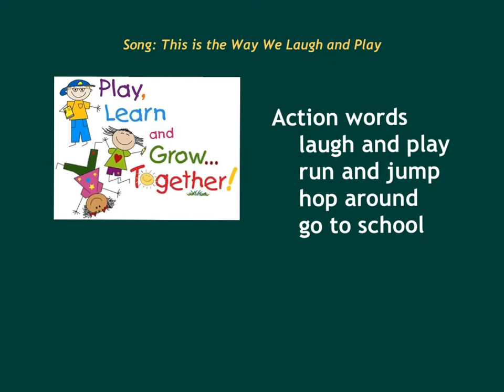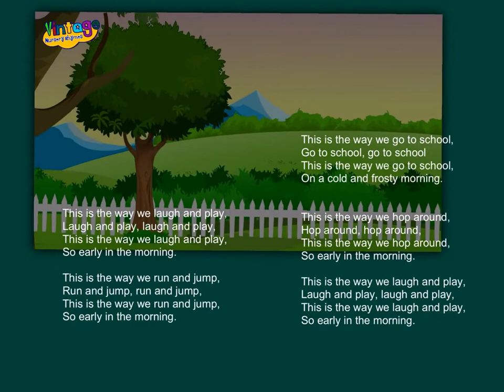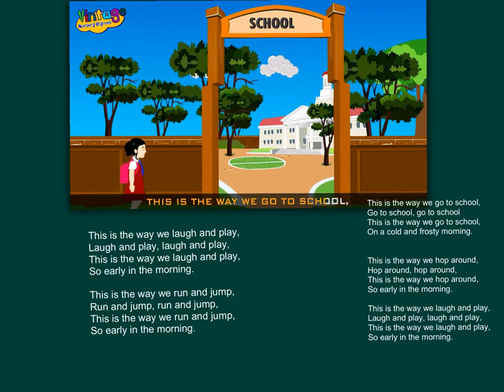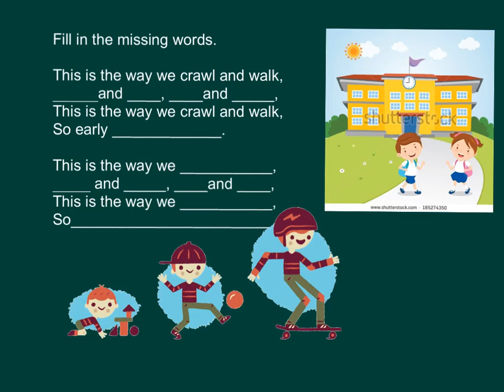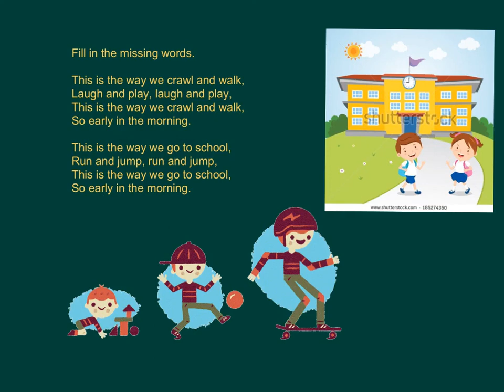小一英文 下學期 Language Art （英語語言藝術） Song：This is the way we laugh and play